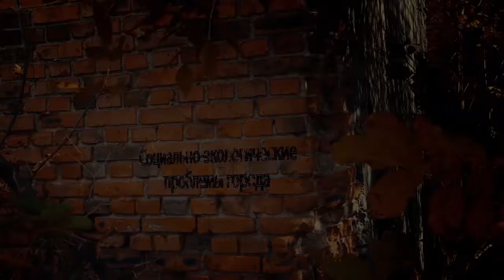Станислав Вартанян и Сергей Унгуряну в программе «Городская среда»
Центральным событием этого дня можно смело назвать годовой отчет столичного градоначальника Дорина Киртоакэ который проходил на любимой им европейской клумбе. Выступить под стенами мэрии он не решился, штукатурка и фрагменты фасада непрерывно сыпется на прохожих. Девять лет проведенные Дорином Киртоакэ на посту кишиневского мэра горожане отметили по-разному, кто-то не стеснялся в выражениях в социальных сетях, кто-то так же, не стесняясь в выражениях толкал очередной застрявший на улицах города троллейбус или ждал спасателей застряв в колесе обозрения.   И сегодня же в столице стартовали публичные дискуссии на тему проведения референдума за отставку генерального примара муниципия Кишинэу Дорина Киртоакэ. С участниками дебатов мы и поговорим сегодня в нашем эфире – муниципальный советник Станислав Вартанян и экономический эксперт Сергей Унгуряну.